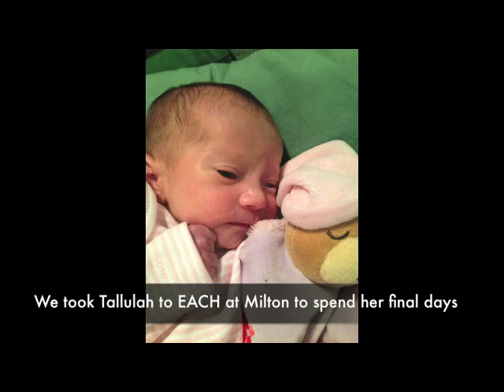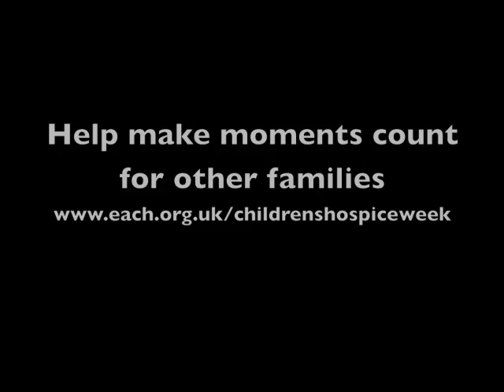Tallulah's story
Tallulah Dawn Irene Irish was born by emergency caesarean in November 2013. Sadly she was born with cerebral infarction resulting in severe brain damage, there was nothing the doctors could do to save her life. She and her family went to EACH at Milton to spend her final days.